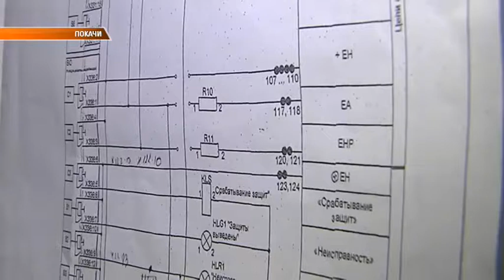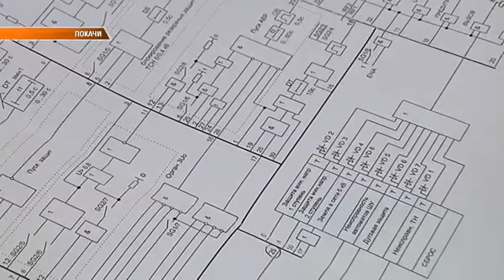Новые блоки на подстанции "Новые Покачи"